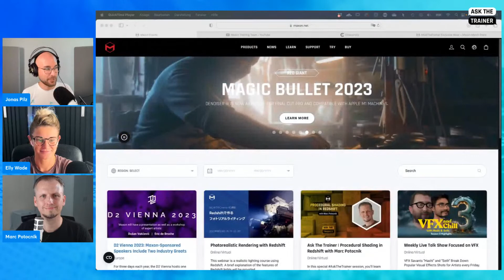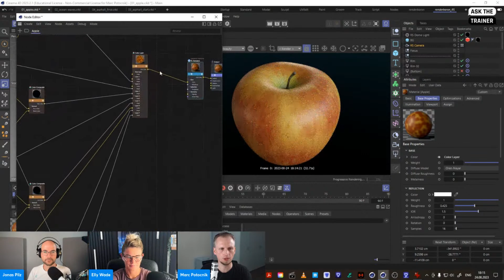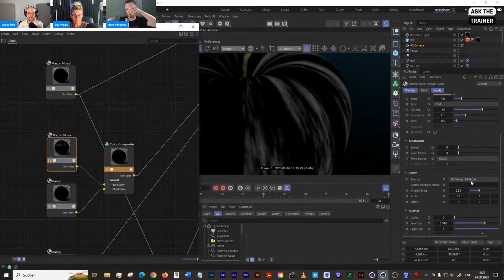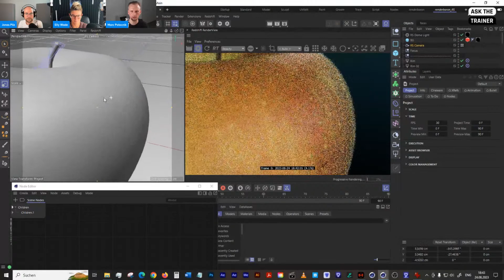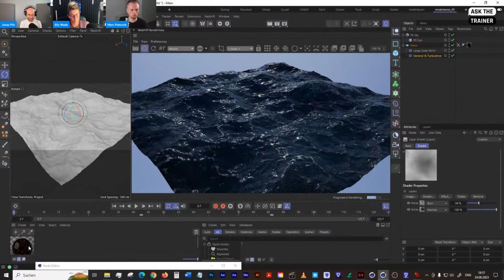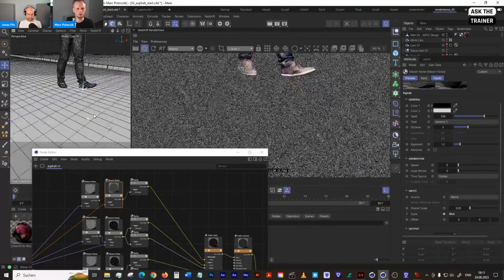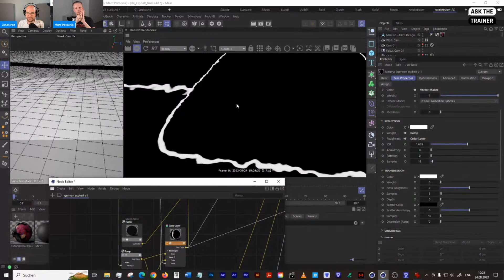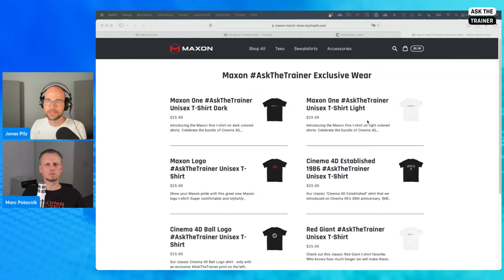AskTheTrainer | Procedural Shading in Redshift with Marc Potocnik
ATT | Procedural Shading in Redshift with Marc Potocnik

In this special AskTheTrainer session on Thursday 24th August 2023 at 9am Pacific, Cinema 4D Master Trainer Marc Potocnik from studio renderbaron will show you how to master procedural shading in Redshift.
You’ll learn about all the different ingredients and how to layer them up to create realistic materials.

00:00:00 Waiting Loop
00:01:18 Welcome
00:02:07 Housekeeping
00:03:40 Marc Potocnik

00:05:28 Procedural Texturing
00:07:30 __ Landscapes, Observation
00:09:04 __ Recreate Pattern

00:09:24 Today's examples
00:09:26 __ Apple Surface
00:09:56 __ Road surfaces
00:10:21 __ Reference images

00:10:54 Apple Session
00:11:18 __ What do we see [1]
00:12:22 __ Render preview
00:13:01 __ RS Standard, Nodes
00:13:46 __ Node tree walkthrough
00:14:22 __ Color Layer, Step by Step
00:15:24 __ Layer 1, basic structure, mask
00:20:25 Q What Noise to pick
00:22:17 Q __ The Hidden Structure of Noises
00:25:47 __ Layer 2, Turbulence, Detaiil
00:26:43 __ Layer 3, Main Streaks Object Space
00:26:58 __ Layer 4, Tiny little dots, re-used
00:28:00 __ Layer 5, Greenish Streaks, UV Space
00:29:07 __ L5, Dealing with Seams, Ramp
00:32:48 __ Layer 6, Color Ramp, masked
00:35:45 __ Layer 7, Imperfections, Damages
00:38:09 Tip: Render Baron, Youtube
00:38:32 __ Layer 7 mask, [cont] Noise Offset
00:41:05 __ Bump Mapping preview
00:41:47 __ The proof is in the close-up
00:43:32 __ Top quality and animate able (aged)
00:44:14 __ About Sub-Surface-Scattering (SSS)
00:47:09 __ Summary, Splitting it up

00:48:43 Aslphalt Shader, Pre-Session
00:49:24 __ What do we see [2]
00:52:48 __ Curvature, Ambient Occlusion Node, intro, model
00:55:43 __ Curvature Node, AO, Example
00:56:51 __ Color Layer Node, Base
00:57:08 __ Layer 1, Ambient Occlusion Invert, Ramp
00:59:35 __ Layer 2, Curvature Node
01:00:47 __ AO Progressive vs. Bucket Render
01:02:00 __ Exploring the masking
01:03:35 __ Color layer to RS Standard
01:04:48 __ Bump mapping

01:06:41 Asphalt Shader, Main Session
01:06:43 __ Preview
01:08:32 __ Simple but complex Asphalt version
01:09:01 __ Many simple parts create a complex shader
01:09:30 __ Master Top Layer, Simple Asphalt
01:10:18 __ Color Layer 1, Voronoi 3 Noise, Exponent
01:11:30 __ Exponent, deflate, inflate, new structures
01:12:21 __ Gravel and distortion, adjustable
01:14:14 __ Layering the Gravel structure, Layer 1-5
01:15:36 __ Grouping vs. many Nodes
01:16:19 __ Patch group, quick intro
01:17:18 __ Cracks, Cycles, Deformation, Voronoi 3
01:18:34 __ Masking cracks, islands, Bump
01:19:11 __ Reminder -- clusters and sub-groups
01:19:27 __ The Source for Patches, Asphalt repairs
01:21:31 __ Tar Glue Seams, Re-map along a gradient
01:25:06 __ Tire-tracks
01:26 13 __ Summary and the bigger picture - Node Tree
01:28:26 __ Curb-stone and Curvature Node
01:28:37 __ Tile shader, sidewalk

01:29:46 The advantage of procedural discussion

01:34:41 Housekeeping
01:37:13 Thank you and bye!